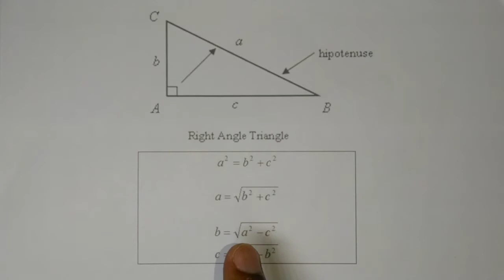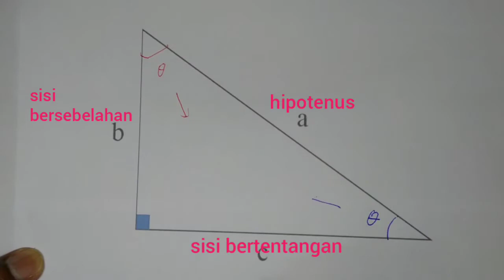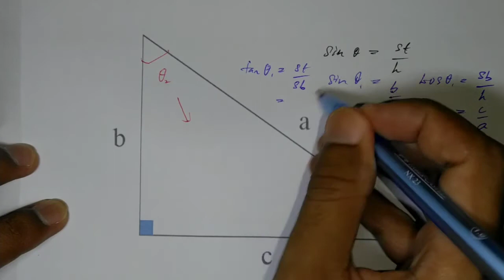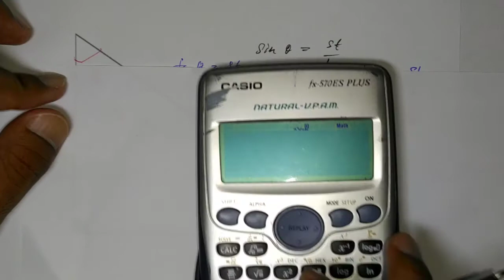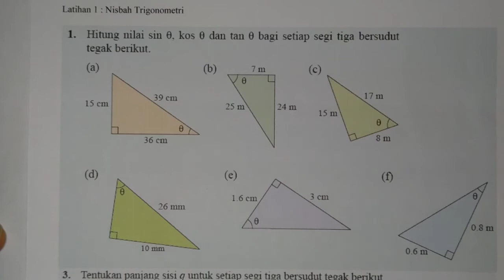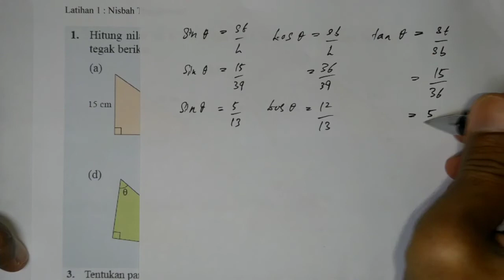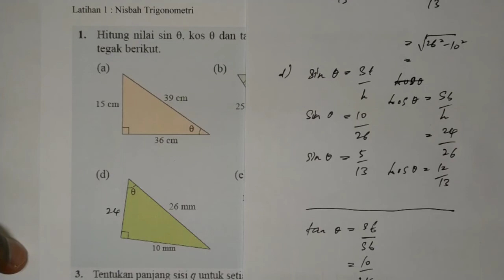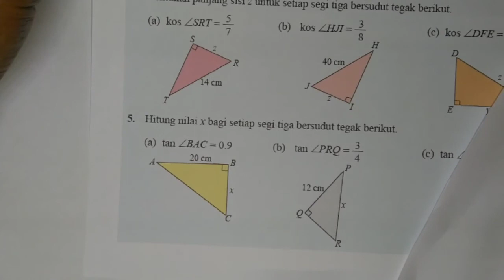Pengenalan : Nisbah Trigonometri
Tingkatan 3
BAB 5 : Nisbah Trigonometri